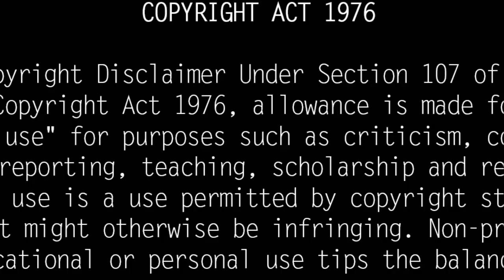Senthil Biography| Family, Wife, Children| Untold Story About Comedy Actor Senthil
நகைச்சுவை நடிகர் செந்தில் குடும்பம் பற்றி தெரியுமா? Senthil was born on March 23, 1951 in Ilanchempur, a town near Mudukulathur in Ramanathapuram district. His father was Ramamurthy and mother Thirukkammal. His birth name is Munusamy. Six children were born with him, of which Senthil was the third.

He studied up to the fifth standard and ran away from his hometown at the age of 13 because of his father's scolding. First he got a job at an oil refinery. Later he worked in a liquor store. Later he developed his acting skills by joining drama. This helped him enter the film industry. Senthil made his debut in cinema in 1979 with a small role in the movie "Oru Kovil Iru Deepangal".

After that he acted in small roles in many films. But his official appearance was in the 1980 Malayalam movie Itdikara Pakki. Prem Naseer played the lead role. Next, she made her debut with Kaundamani in the comedy Vaidegi, a comedy film by Senthil.

After this film, many films that came in the Goundamani Senthil combo became super hits. Both Kaundamani and Senthil have acted together in more than 100 films so far. A few years after Senthil ran away from home, his parents asked him to come back to his hometown after knowing the hardship he was going through.

However, Senthil did not return to his hometown and stayed in Chennai. After that, he went to meet his parents again after 14 years and was welcomed warmly. He married Kalachelvi in 1984 and has two sons, Manikanda Prabhu and Hemachandra Prabhu. It is noteworthy that Manikanda Prabhu is a doctor and his wife Janani is also a dentist. It is noteworthy that there are also 2 grandchildren.